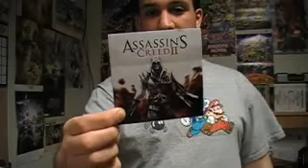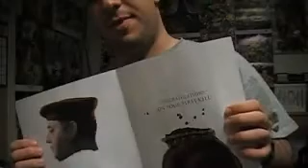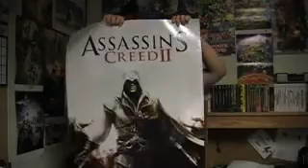Assassin's Creed II Launch Party Swag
on December 3rd, 2009*

Ubisoft was nice enough to hold a launch party for their latest big budget video game, Assassin's Creed II at my college campus. I went there to check out the game and I got a hold of some pretty sweet sawg.